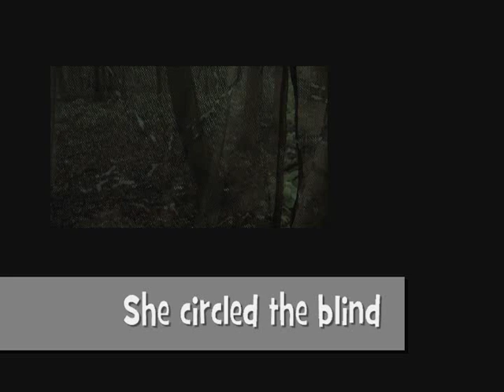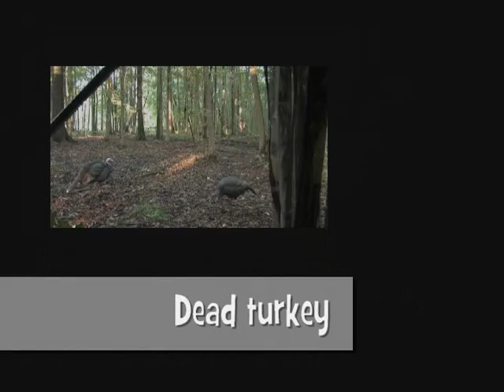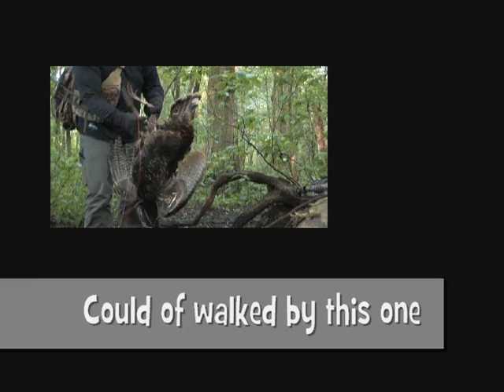JOE'S 3RD BOW BIRD